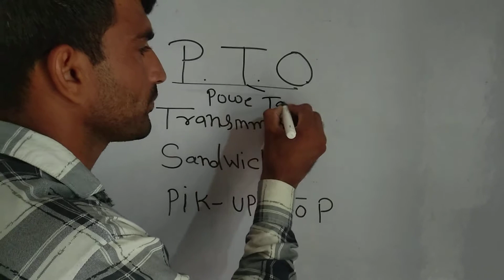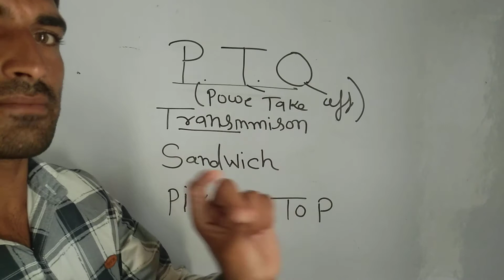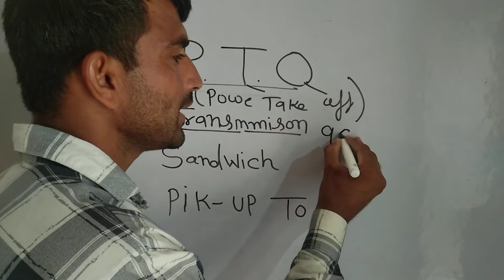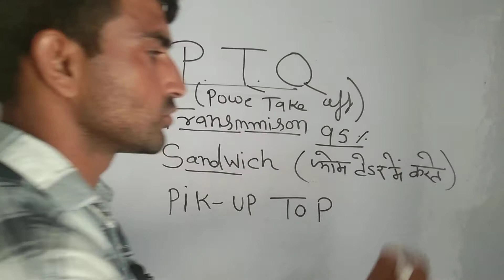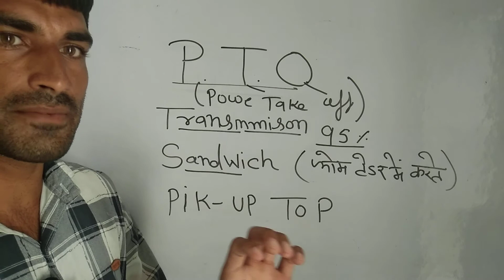Fire P.T.O गियर वे उसके प्रकार By: B.D. DFSO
फायर पी. टी.ओ. गियर व उसके प्रकार पूरी जानकारी